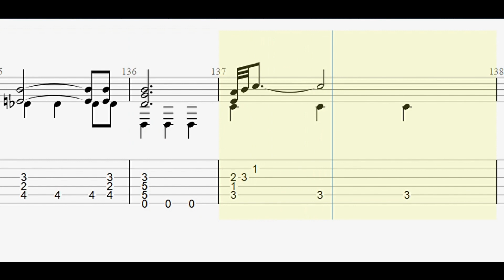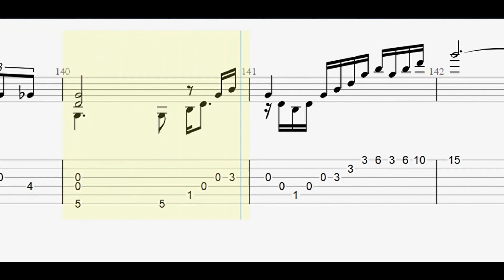Tomaso Albinoni: Adagio in G Minor with full tablature/sheet music for solo fingerstyle guitar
This is a fingerstyle guitar version of Adagio in Sol minore per archi e organo su due spunti tematici e su un basso numerato di Tomaso Albinoni (Mi 26) in dropped-D tuning.

A book with the fingerstyle tablature for this and other baroque pieces is available through Amazon in paperback/Kindle editions